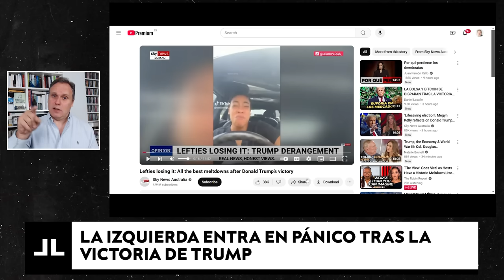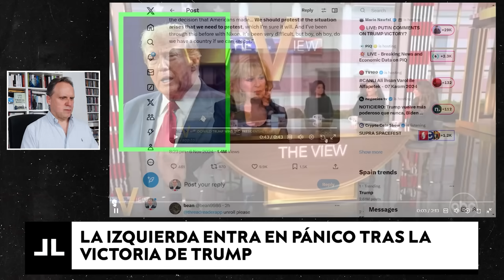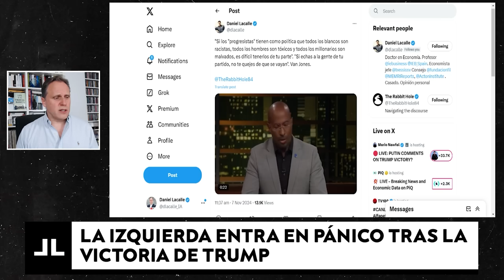LA IZQUIERDA ENTRA EN PÁNICO TRAS LA VICTORIA DE TRUMP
La izquierda, tras la victoria de Trump, miente e intenta imponer el miedo, demonizando a Trump y atacando la libertad de expresión.

¡Un saludo!